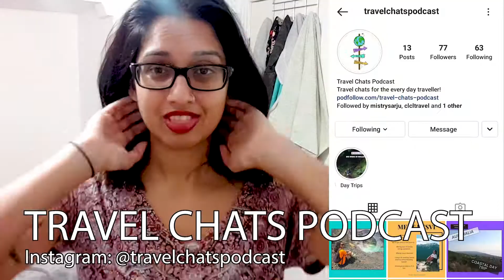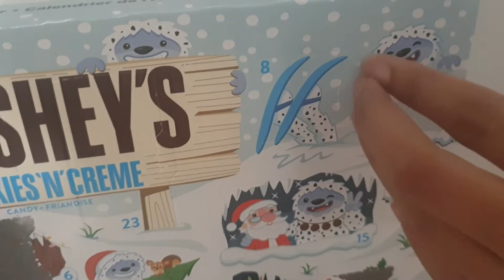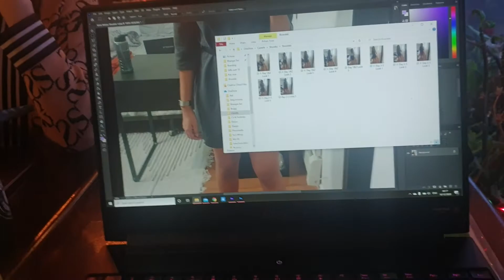Kes Mas Vlog 2: An Exciting Announcement, Night Snowboarding and other life things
Come with me to see the Granville Island Christmas lights, photo doubling and Cypress Mountain Snowboarding at night!

So excited for you all to listen to this podcast!

This is shot on my Samsung S9
📷 Go Pro